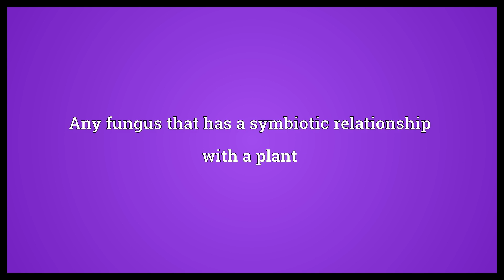Mycosymbiont Meaning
Video shows what mycosymbiont means. Any fungus that has a symbiotic relationship with a plant.  Mycosymbiont Meaning. How to pronounce, definition audio dictionary. How to say mycosymbiont. Powered by MaryTTS, Wiktionary